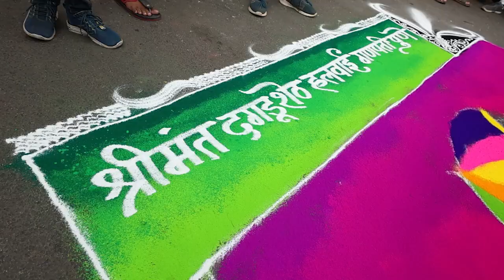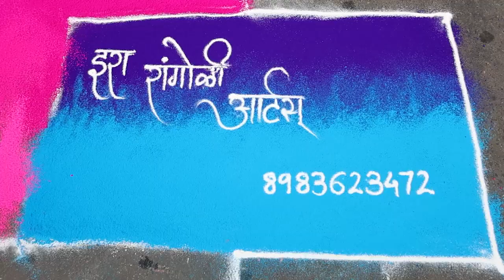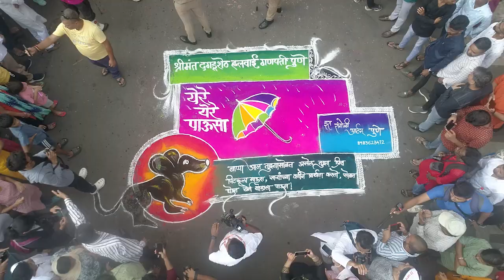Rangoli Payghadi Abhiyan | ira rangoli seva rangoli | ira rangoli arts team rangoli | Dagdusheth Ran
Sanskar bharati rangoli design | innovative sanskar bhararti rangoli | creative rangoli design

You can find many more like this.

1. Online Rangoli.
2. Off line Every Sunday Batch Time 7.30am to 9.15 am.
3. Rang Varsha
4. Rang Varsha ( online for 15 days )
5. Vacation Batch 7.15 to 8, 8.to 8.45 am
6. Online weekly batch.
7. Special batch for festival like Gudhi Padwa , Ganapati , Dasera and diwali